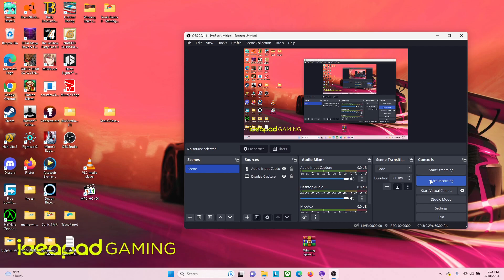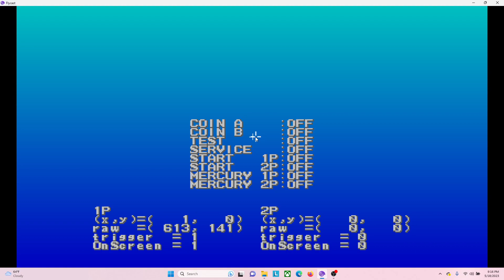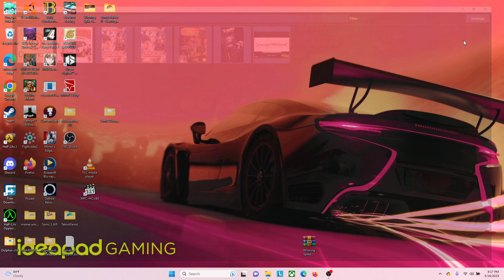How to fix Lightgun games on Flycast